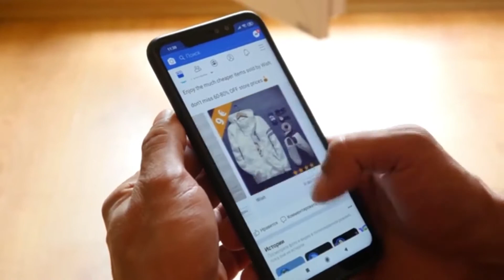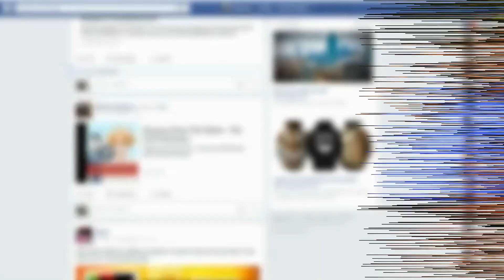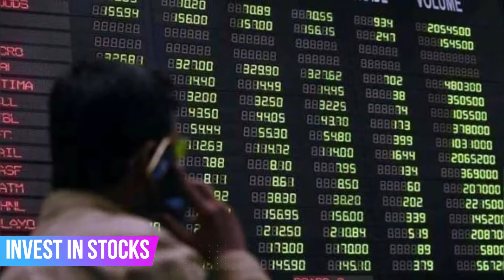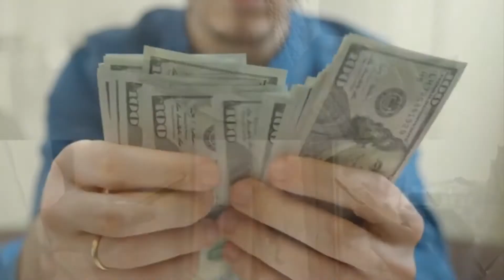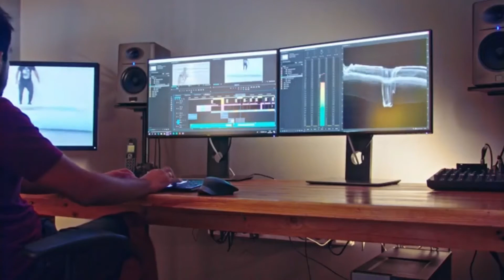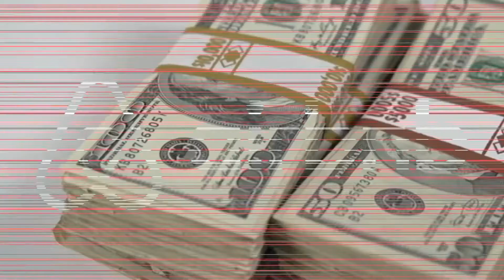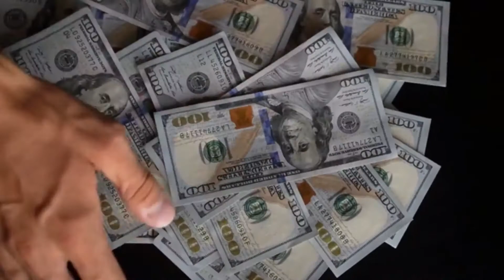6 Ways To Make Passive Income In 2021 | Make Money Smart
Do you want to make passive income in 2021? Watch this video and learn about 6 smart ways to make money online in 2021.

If you are a student or a person who is searching for ways to make passive
income in 2021, this video will be a great deal for you.
Passive income can be a great help for you if you want to generate some
extra bucks. You can save those bucks to invest in something better,
afterwards.
Now, in this video, I’m going to tell you the six best ways to make passive
income in 2021 that we recommend. So, let’s get started.

Welcome to Make Money Smart - The YouTube channel that teaches you the ways how to make money online in a smart way.

We want to teach you the possibilities of how to make money online and learn more about passive income and work from home jobs.
Which each video we show you how to earn money online and how to make money as a entrepreneur.
We learned in 2020 that there are thousands of online jobs that can help you to make money from home and earn money online.
Besides the advantages that an online job provides a much better work life balance and productivity, you can also create passive income in 2021 and build up multiple passive income streams.

So, are you ready to start your own entrepreneurship journey and make money online?